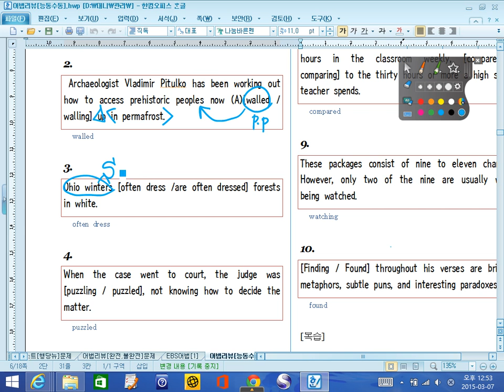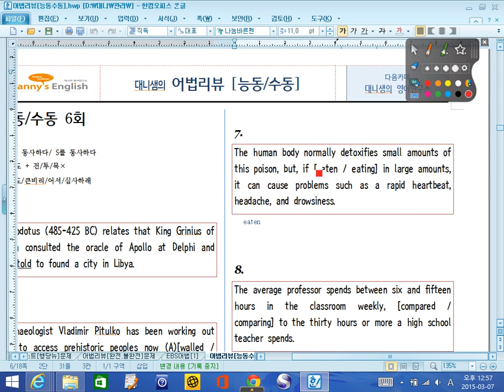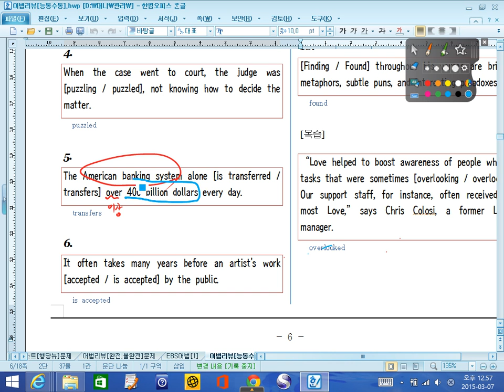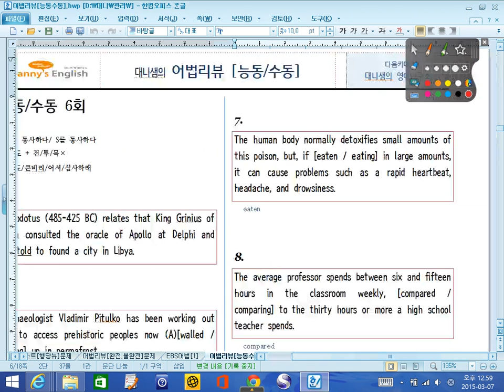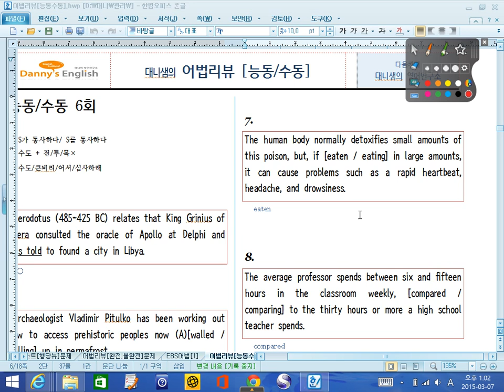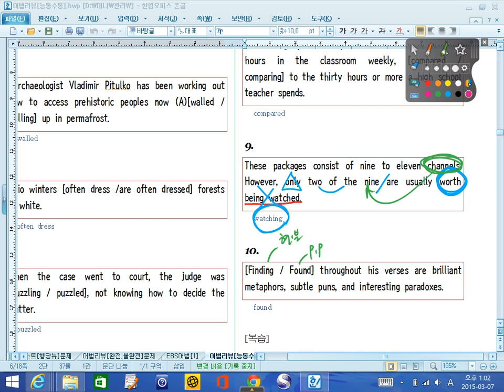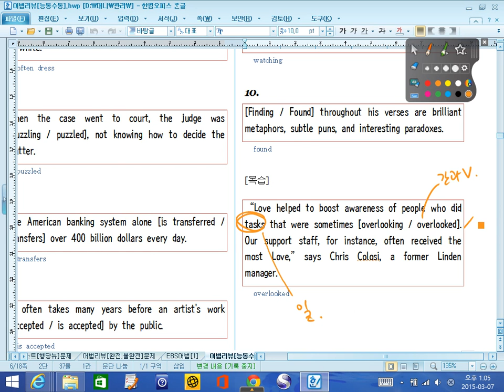대니샘] 수능영어어법 - 능동/수동 6회